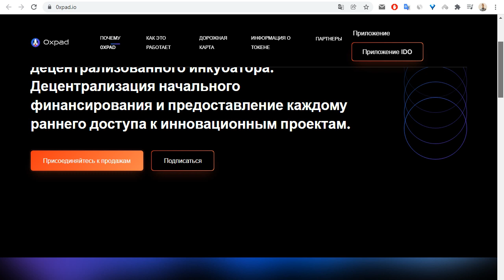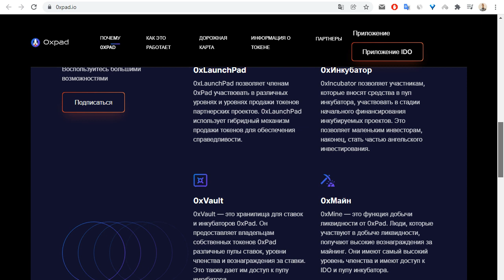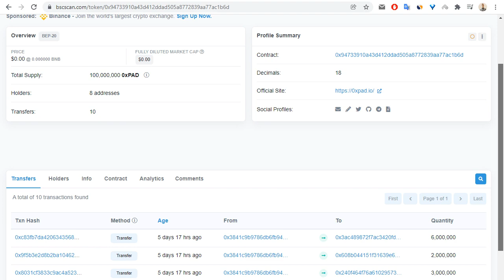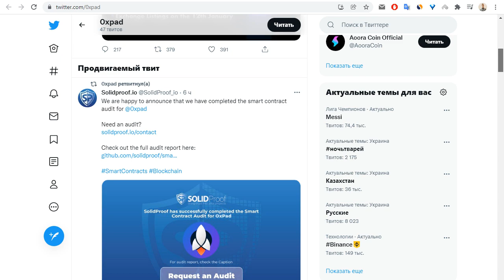0xpad обзор проекта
visotskiy90
0x3FFb0E8a7D60A4F95C827919d544662aA6D1EA0e